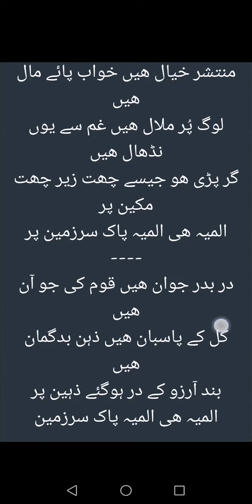پاکستان کی آواز